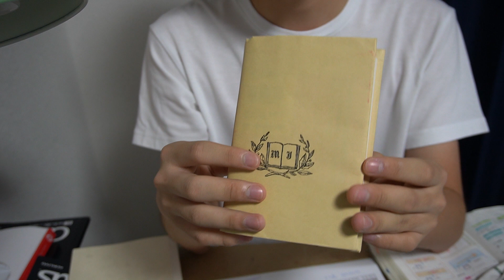June 8, 2020